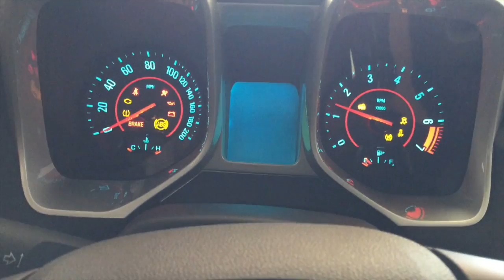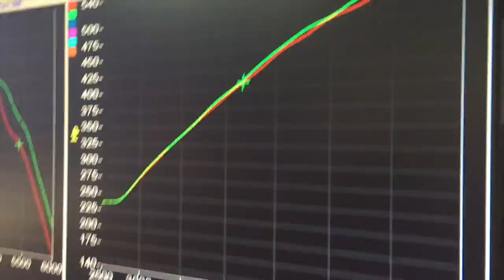LOUD 5th Gen ZL1 Exhaust - Before and After Headers (2013 Camaro ZL1)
5th Gen Camaro ZL1 mods:
Cold Air Inductions intake
Kooks 1⅞ long tube headers
Kooks catless mid-pipes
93 octane Tune